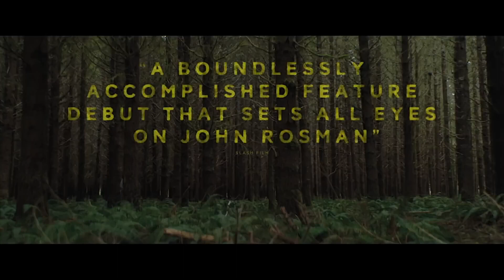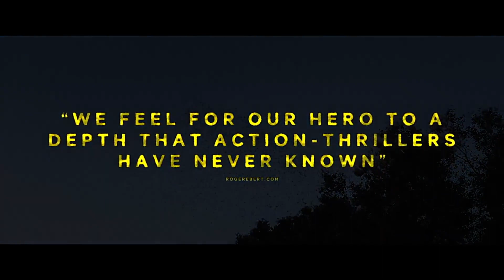NEW LIFE Official Trailer (2024)